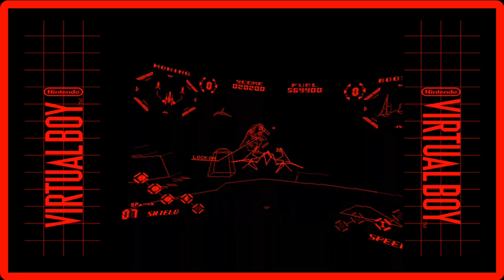Virtual boy on Oculus go- Red alarm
If you want a tutorial on how to emulate VB on the go here's a link: